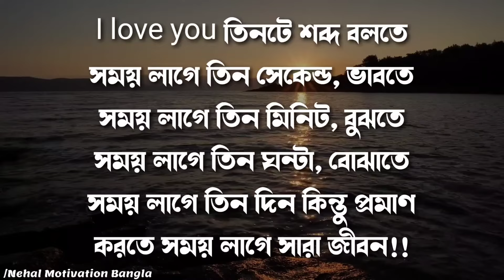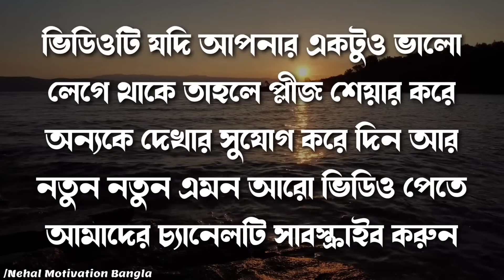Heart Touching Quotes in Bangla || Emotional Quotes in Bangla || Ukti || Inspirational Bani 2024